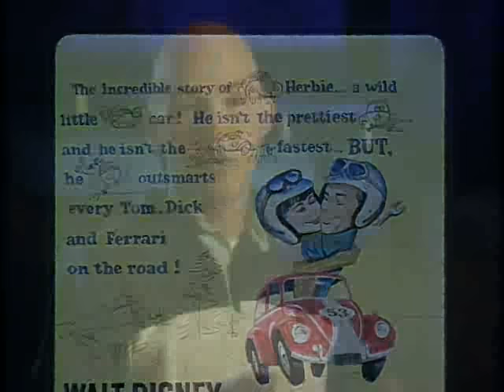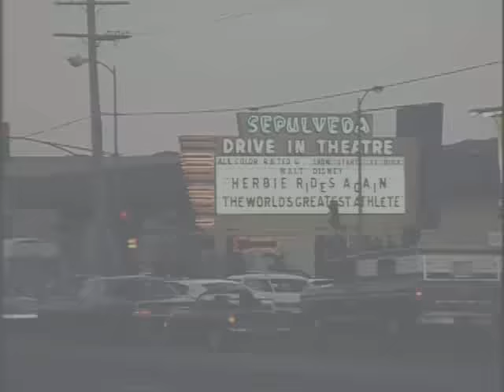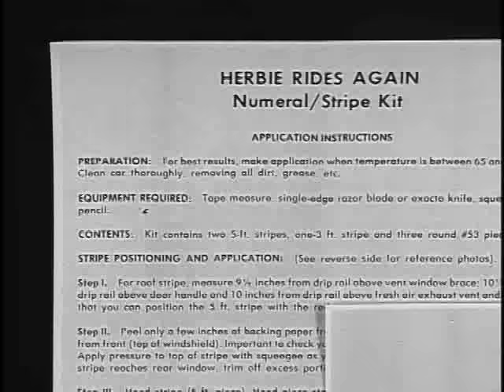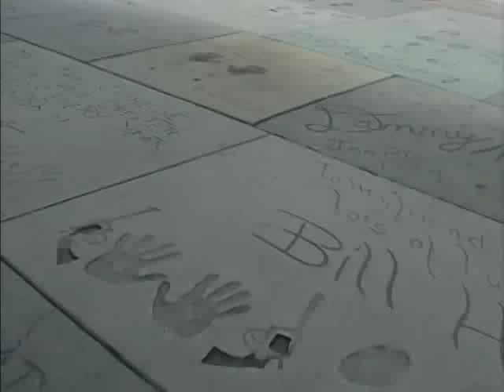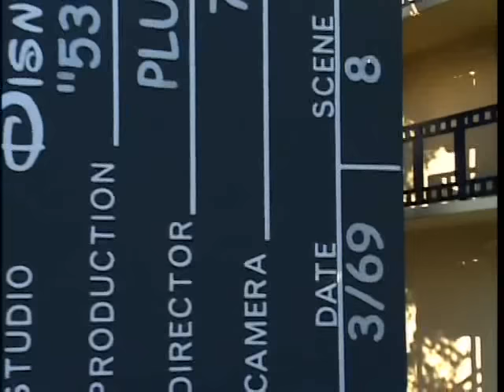Herbie history: 1969 - 2003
Learn about that lovable VW, Herbie! This was a special feature that came out in 2003 - two years before Herbie: Fully Loaded.